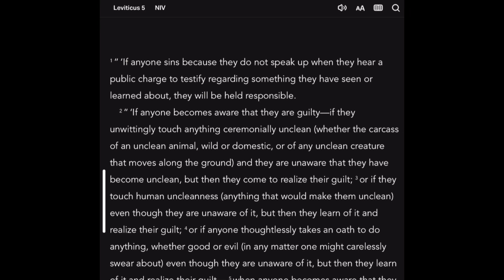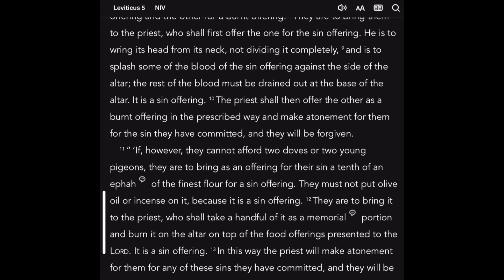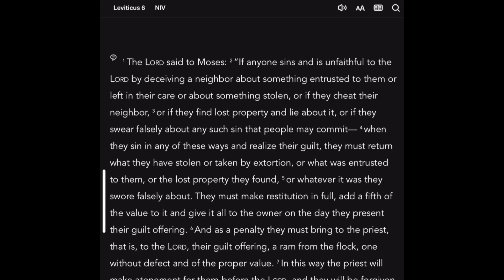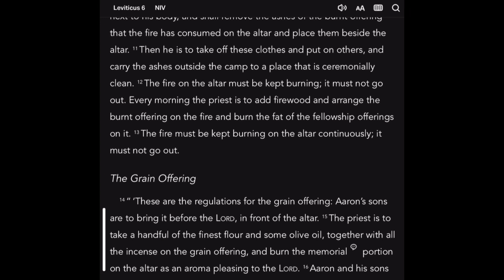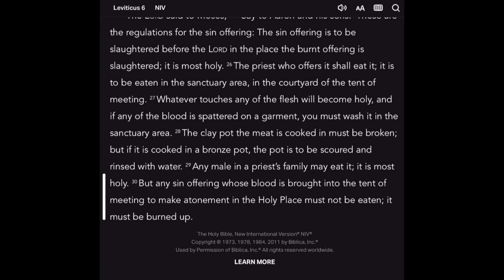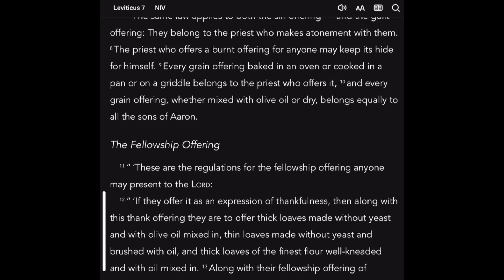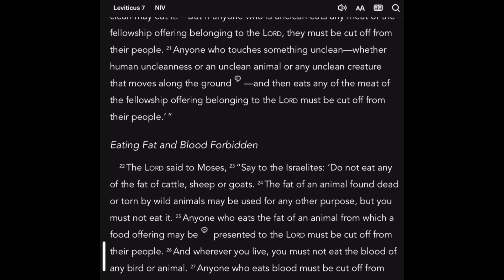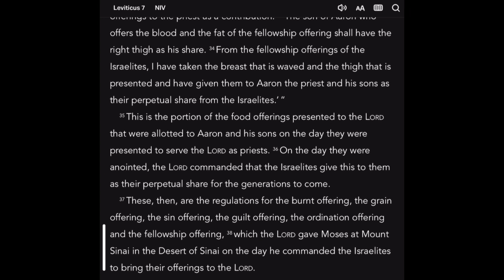Leviticus 5-7 2024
In this video, I go over Leviticus 5-7